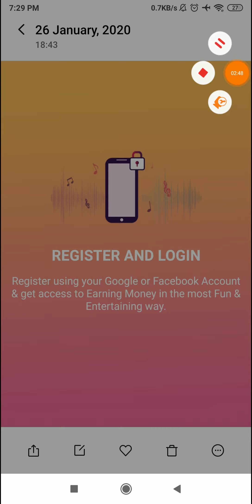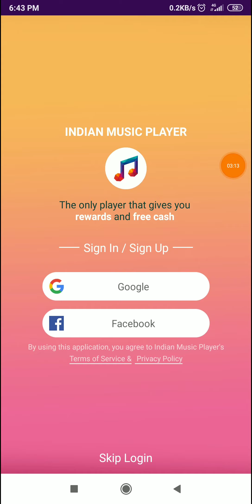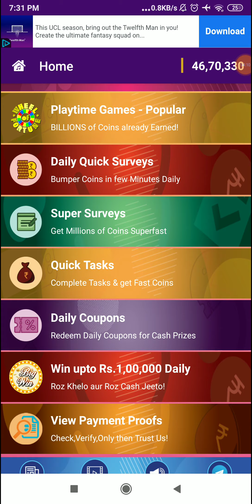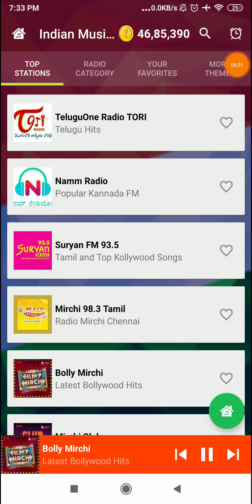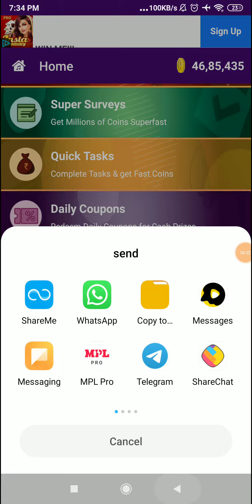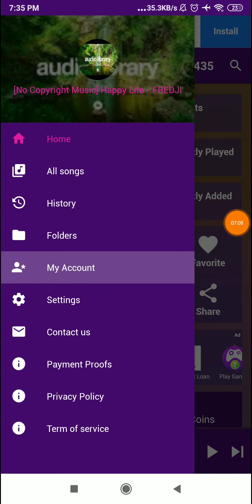New App Song सुनकर ₹1000 Instant Paytm Cash || No Refer No Task || Unlimited Paytm Cash